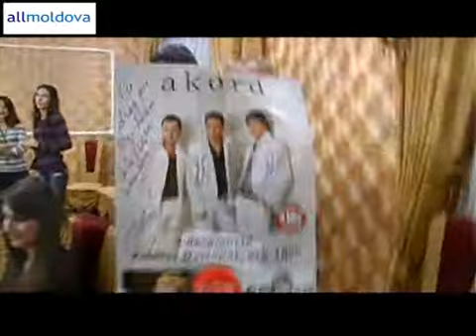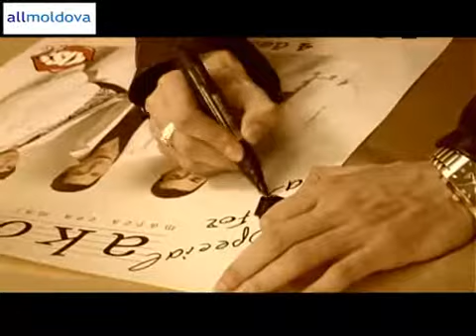News Blitz: Formatia "Akord"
lansarea albumului 04.11.08